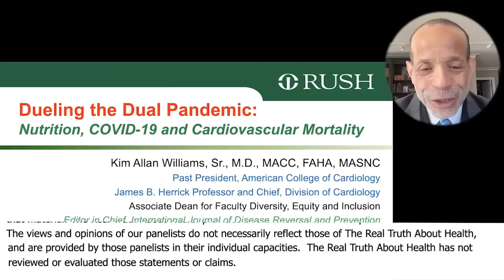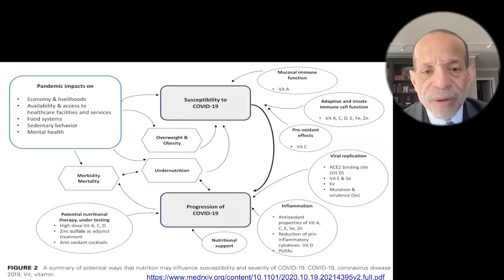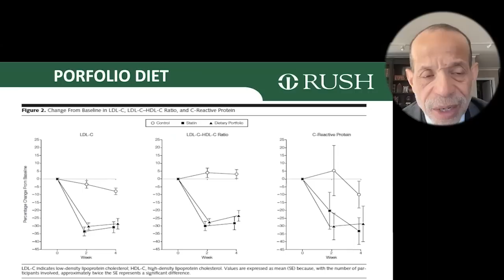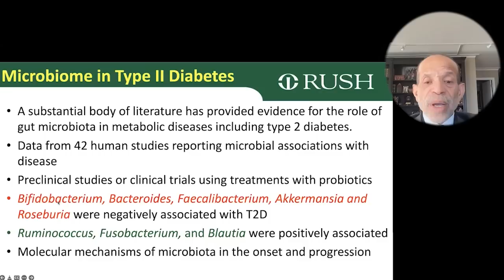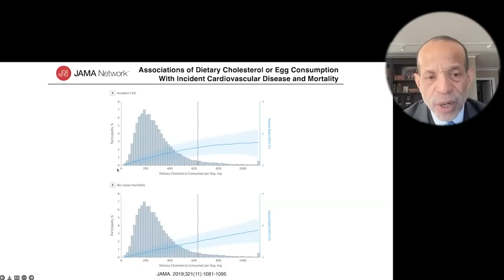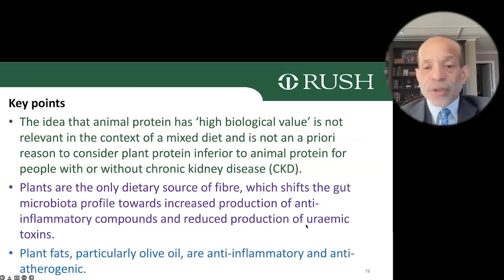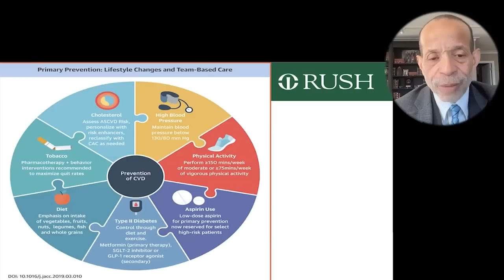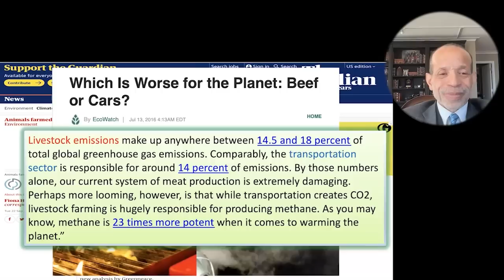Dueling The Dual Pandemic: Nutrition, Ethnicity, And CV Mortality - Kim Williams Sr., MD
New 2022 - Dueling The Dual Pandemic: Nutrition, Ethnicity, And CV Mortality - Kim Williams Sr., MD

• Book Foreword-  Healthy at Last: A Plant-Based Approach to Preventing and Reversing Diabetes and Other Chronic Illnesses

00:00:10 U.S. Has The Worst Healthcare Systems Regarding Of How Much We Spend
00:15:04 The Less Animals You Eat, The Lower The Cholesterol Is Going To Be
00:18:47 All Heart Diseases Have To Do With The Microbiome
00:29:11 Unprocessed Red Meat Increases Coronary Heart Disease
00:38:24 TMAO Does Result In Substantial Kidney Injury
01:00:20 If You Do A Keto Diet With Animals There's An 18% Increase In Death

Dr Kim Williams Sr. is an American cardiologist, professor and author.
He has been vegan since 2003;
His enthusiasm for plant-based diets is based on his interpretation of medical literature and his own experience lowering his own cholesterol by removing dairy and animal protein.
He has board certifications in internal medicine, cardiovascular diseases, nuclear medicine, nuclear cardiology, and cardiovascular computed tomography.
He has served on the faculty of the Pritzker School of Medicine, the Wayne State University School of Medicine in Detroit, Michigan, and at Rush University Medical Center in Chicago, where he is the head of the cardiology department
He is a Fellow of the American College of Cardiology and served as its president. He is currently a trustee of the organization.
He has also served as president of the American Society of Nuclear Cardiology, chairman of the Coalition of Cardiovascular Organizations, and chairman of the board of the Association of Black Cardiologists, among other positions.
In 2020, Dr William was involved and wrote the Foreword to the book called
Healthy at Last: A Plant-Based Approach to Preventing and Reversing Diabetes and Other Chronic Illnesses

This book is about plant-based eating written by Eric Adams who is currently serving as mayor of New York.

To Contact Dr Williams go to
doctors.rush.edu/details/1728/kim-williams-sr-cardiovascular_disease-chicago-oak_park